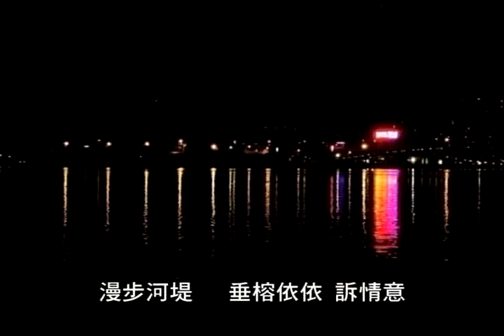Jazz Waltz 》淡水小夜曲 ayonmusic #137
淡水小夜曲  作詞/作曲：a-yon

微風徐徐
吹拂河面 波瀾映夕
彩雲漸去
擺首歡唱 齊舞心曲

你我相聚一起
並肩共遊 淡水河域
放聲高歌一曲
迎著微風 唱和著心絮

淡水之旅
河水悠悠 伴我旅
漫步河堤
垂榕依依 訴情意
霓彩熠熠
街燈漁火 綴情趣

夜浪漫 和著旋律
共譜這首 淡水小夜曲